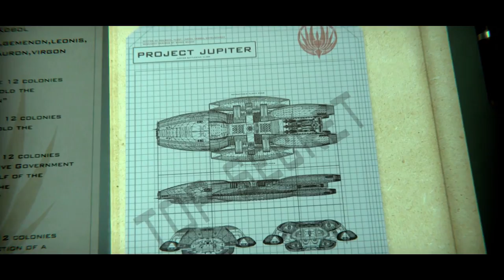Preview Let's Play: Battlestar Galactica Deadlock (01) [deutsch]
In einem Preview Let's Play mit Tutorial-Charakter zeige ich euch das Gameplay von Battlestar Galactica Deadlock. Das Rundenstrategiespiel in der Welt der "Battlestar Galactica"-Fernsehserien lässt uns als Flottenkommandant die Raumschiffe der Menschheit in taktisch knifflige Kämpfe gegen die Zylonen führen. Die Kampfroboter lehnen sich gegen ihre menschlichen Erbauer auf und wollen sie vernichten.

Battlestar Galactica Deadlock wird am 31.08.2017 bei Publisher Slitherine erscheinen, zunächst auf dem PC, später auch auf PS4 und Xbox One. Ich zeige hier die Presse-Previewversion, deren deutsche Übersetzung noch nicht ganz fertiggestellt ist.

Dieses Spiel wurde mir vom Hersteller als Rezensionsexemplar kostenlos zur Verfügung gestellt.